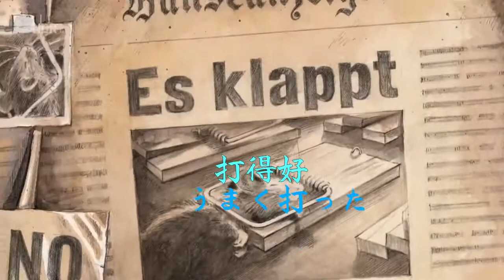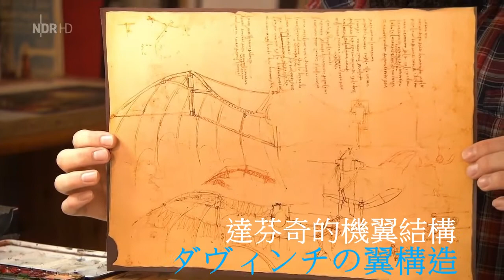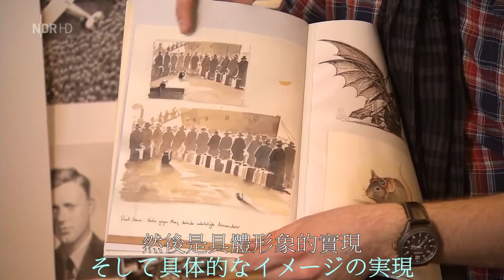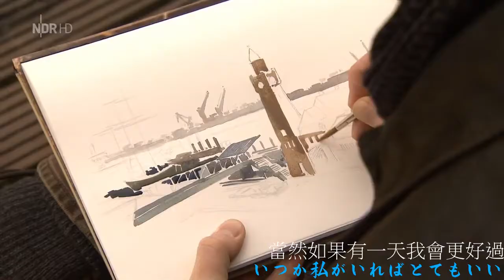88 Torben Kuhlmann自述繪畫技巧及創作心路歴程_全錄像 中日文字幕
Abstract: Lindbergh im NDR Bücherjournal